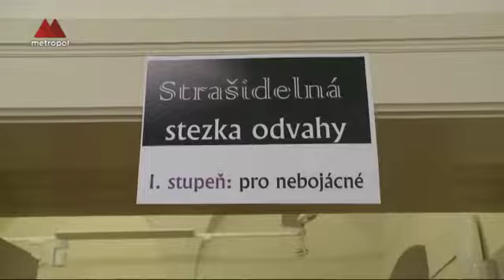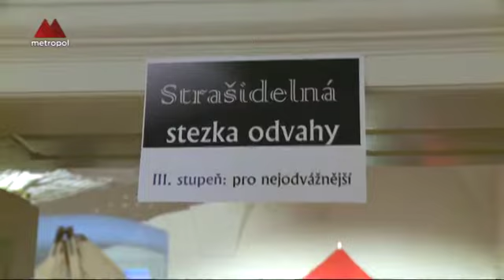Strašidla na Chvalském zámku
Chvalský zámek se změnil v zámek strašidelný. Návštěvníci jak malí tak větší si opravdu přišly na své. Prošli stezkou odvahy a potkali tak mnoho pohádkových postav. Výstava je doplněna o zvukové a světelné efekty.